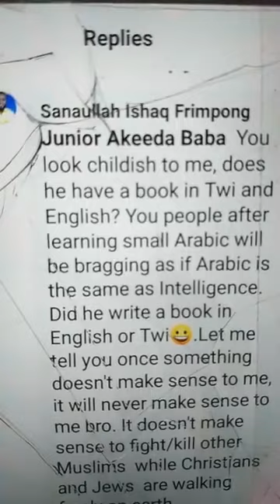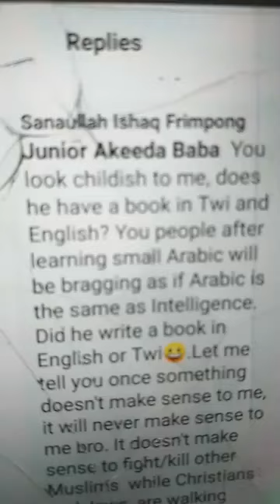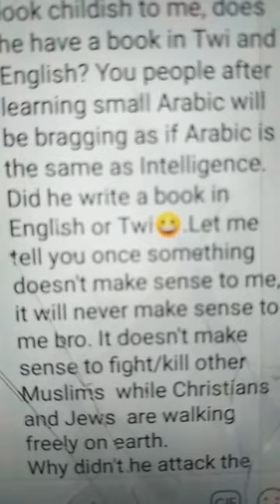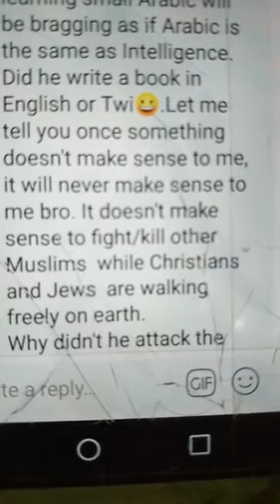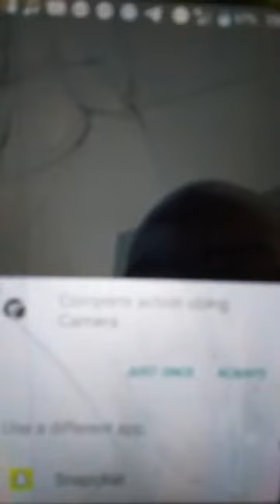DO YOU KNOW QURAN SPEAKS ABOUT SHEIKH AWAL MUHAMMAD WHICH HE EVEN HIMSELF DONT KNOW ??